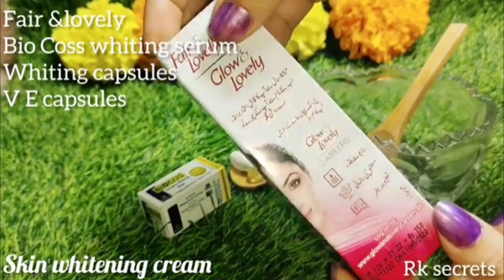Fair & lovely formula cream|for skin whitening and glowing|parlour secrets formula no side effect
skin whitening capsules for skin
skin whitening capsules for hand and foot
skin whitening capsules for uses
skin whitening cream for skin whitening
skin whitening cream at home
home remedies for skin whitening
whiting formuls for skin
parlour secrets whiting capsules
skin whitening capsules benefits for skin
how to apply parlour secrets whiting capsules
how to apply parlour secrets whiting formuls cream
how to use parlour secrets whiting capsules
how to use parlour secrets whiting formuls cream

whiting formuls cream
Fair & lovely
bio Coss whiting serum
whiting capsules
v E capsules

100% effective cream for skin whitening
no side effects cream

Rukhsana--khalid